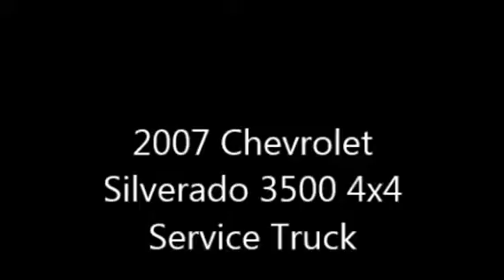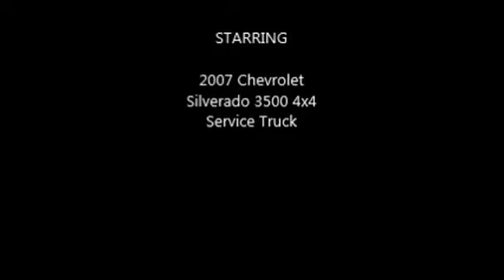2007 CHEVROLET SILVERADO 3500 For Sale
Title: 2007 CHEVROLET SILVERADO 3500 For Sale

Category: Service / Utility / Mechanic Trucks